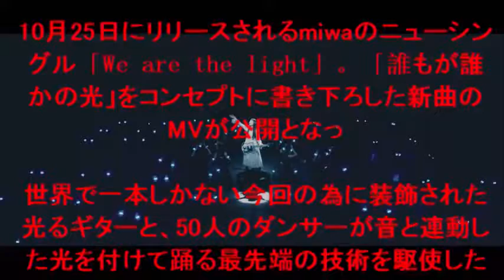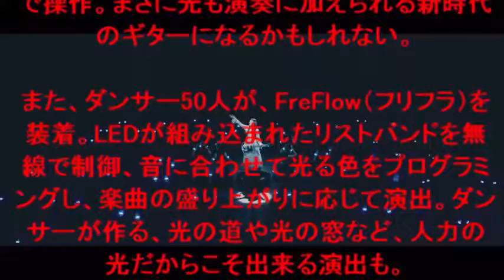miwa . 最先端の技術を駆使！光る透明なギターと光のダンスで表現したMV完成